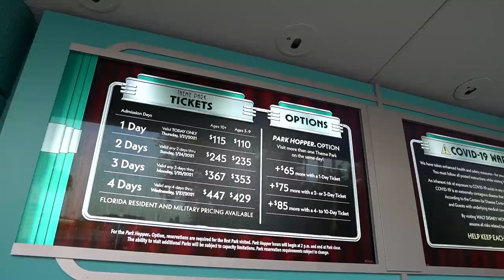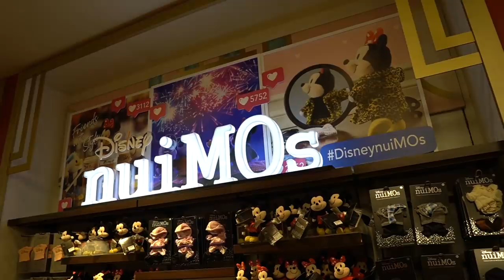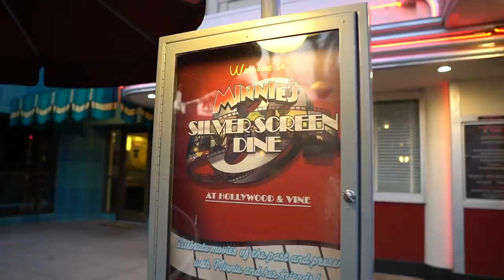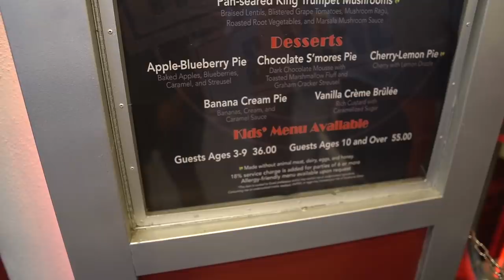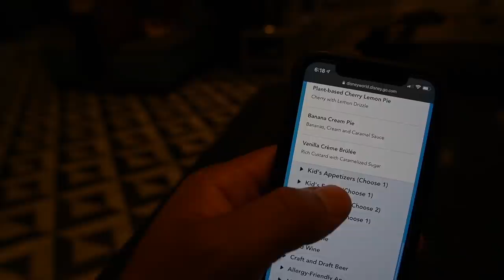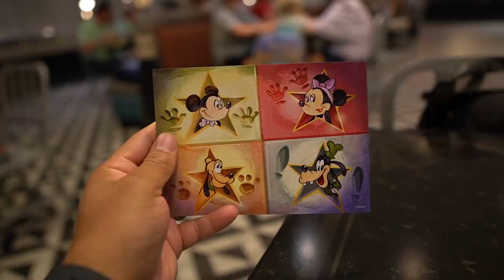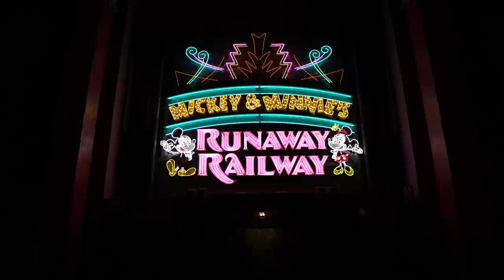Hollywood & Vine Minnie's Silver Screen Dining Review | Searching For The New AP Merchandise!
In today's video I take you to Disney's Hollywood Studios for the last two hours of the park being open. I made a last minute Disney dining reservation at Hollywood and Vine themed for Minnie's Silver Screen for a full review with my thoughts. I also search for the brand new annual pass Minnie ears for Bianca and the exclusive hat for me that just came out. Since I came to the park a little later in the day I noticed that all of the wait times dropped to low wait times so I hop on Mickey and Minnies runaway railway to look for some more new Easter eggs in that ride.

Welcome and thank you for checking out the channel. I make brand new videos four times a week from different places around Florida and some traveling videos also. My main focus is to help you plan the perfect trip to theme parks such as Walt Disney World, Universal Studios Orlando, Busch Gardens Tampa Bay and different theme parks around the country and the world. As this channel evolves you can catch myself and my fiancé share parts of our life with you all. The goal here on this channel is no matter what you are going through good or bad that you always can click on my videos and relax and forget about everything that may be going on and be immersed on the adventure we go on together.

Sony A6600-
Sony ZV-1-
GoPro Hero 9 black-
Deity Microphones V-Mic D4 DUO-
Rode Compact On-Camera Microphone-
Manfrotto PIXI Mini Tripod-
Sony SELP18105G E PZ 18-105mm F4 G OSS-

Viewer Mail
PCDevv